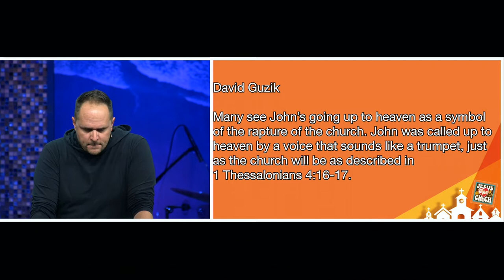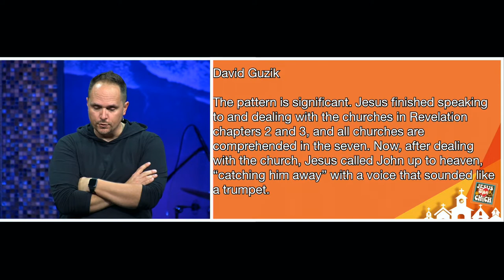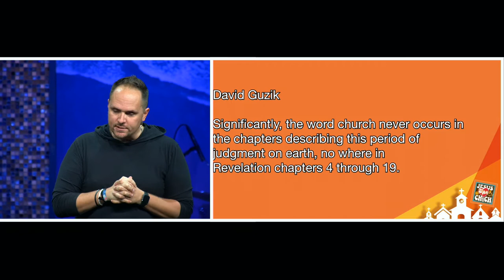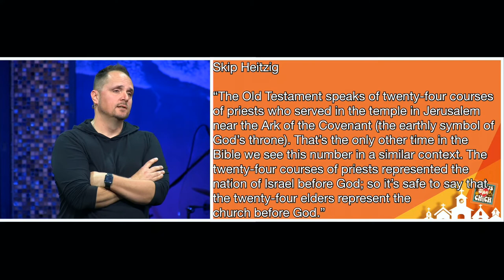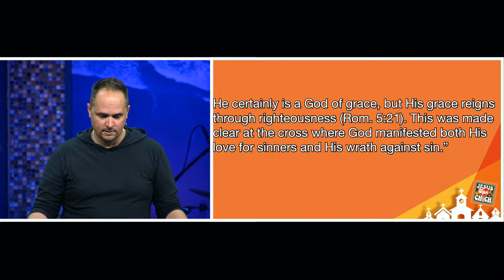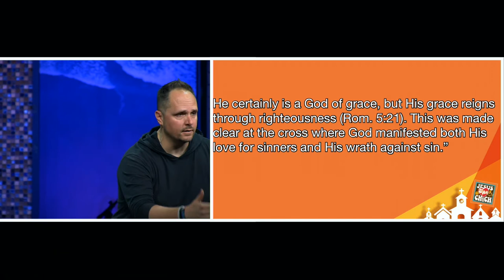Revelation 4 | Jesus Loves Church | Pastor Neil Spencer